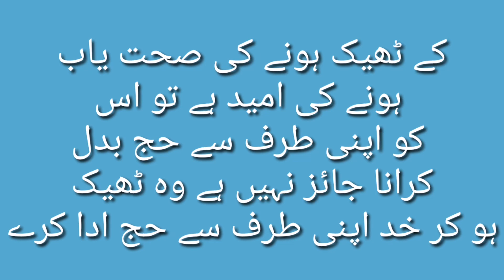Hajje Badal Kiya Hai ! What Is Hajje Badal ! Kiya Hajje Badal Jaiez Hai Ta Nahi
🌺 *بِسْـــمِ اللّٰــهِ الـرَّحْمٰنِ الـرَّحِیْم*🌺🌺
                  🗓 *آج کا کلینڈر* 🗓
🌙  27   💫  ذي القاعده💫 1442 ھ*
🗒   09    🌻 جولائی  🌻 2021 ء*
🌈 *بروز =   جمعہ             FRIDAY
🕋=-=-=-=-=-=-=-=-=-=-=-=-=-=🕋 آج کا مسئلہ       ایک شخص بہت بیمار ہے اس کے صحت یاب ہونے کی ٹھیک  ہونے کی  صحیح ہو نے کی امید نہیں  ہے تو اس کو اپنی طرف سے حج بدل کرانا جائز ہے اور اگر اس کے ٹھیک ہونے کی صحت یاب ہونے کی امید ہے تو اس کو اپنی طرف سے حج بدل کرانا جائز نہیں ہے وہ ٹھیک ہو کر خد اپنی طرف سے حج ادا کرے
Hajj 2022
Hajj 2022 news today
Hajj masail
Hajj ke masle
Hajj ke masail
Hajj kaise krein
Hajj krne ka tariqa
Hajj krne ka kiya tariqa hai
Hajj karne ka tarika
Hajj krna
Hajj
Hajj kya Hai
Hajj ka mahina
Hajj kab hota hai
Hajj ke masle
Hajj jano ka hai
hazz kab kab hota hai
Hajj ke kitne din hain
Hajj kitne din ka hota
Hajj tour
pilgrimage
Hajj pilgrims
Hajj pilgrimage
Hajj 2022
Hajj 2022 me kab hai
Hajj ke masle in urdu
Hajj ke masle in Hindi
Hajj masail Hindi
Hajj in Hindi
Hajj Hindi
Hajj masail in English
Hajj jano